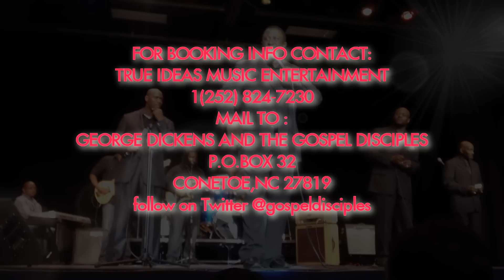GD&TGD LIVE "TURNIN THINGS AROUND"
True Ideas Music Entertainment opens you up to an unreleased live recorded version of the hand-clapping, soul moving song "TURNIN THINGS AROUND" by George Dickens And The Gospel Disciples. GD&TGD is one of the most versatile, anointed  groups that God has blessed to carry his song ministry across the world! To book this group to come to your city please call or find on facebook,twitter or email @gospeldisciples P.O.Box 32 Conetoe,NC 27819